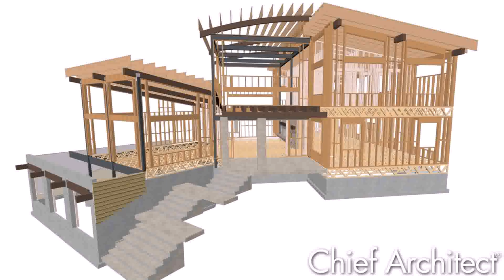House Design Photo Gallery - Gif Maker DaddyGif.com (see description)